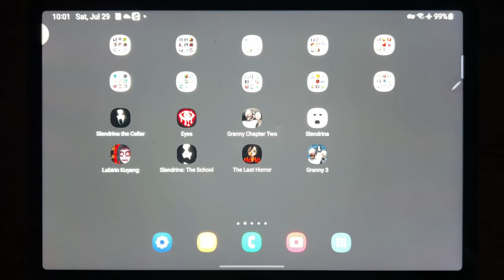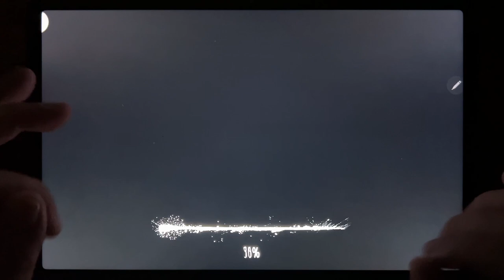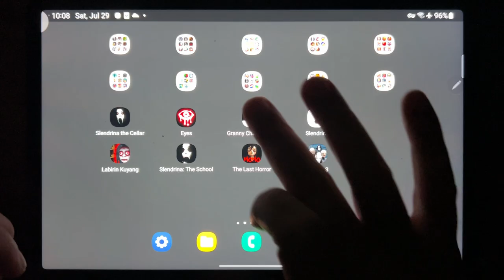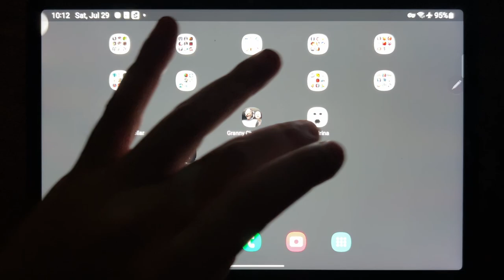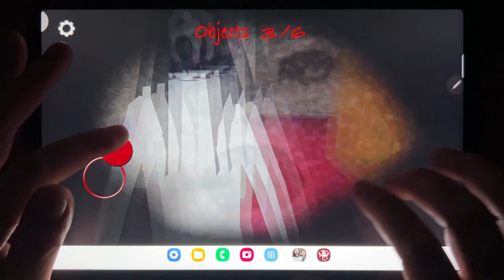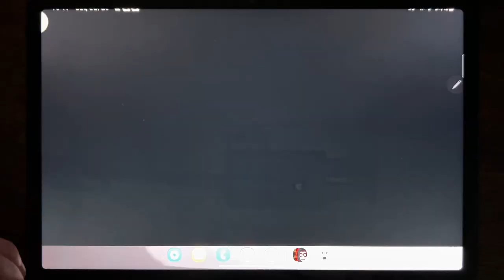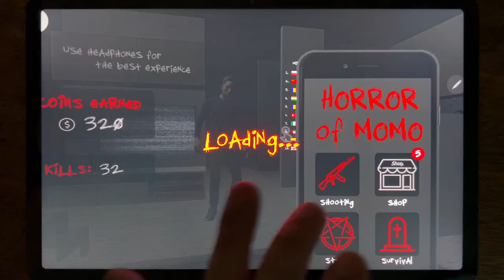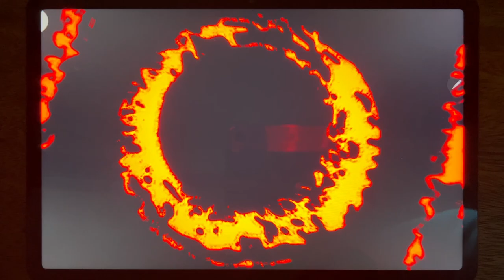Slendrina The Cellar, Eyes, Granny Chapter Two, Slendrina, Labirin Kuyang, Slendrina: The School...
Slendrina The Cellar, Eyes, Granny Chapter Two, Slendrina, Labirin Kuyang, Slendrina: The School, The Last Horror, Granny 3